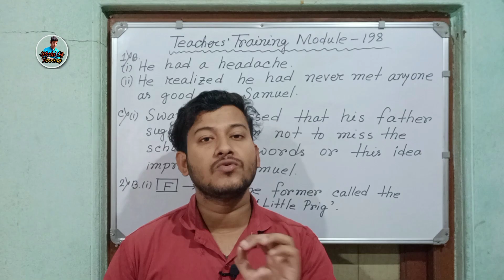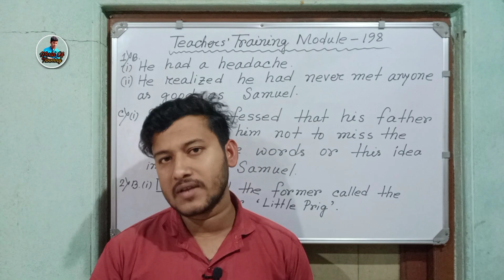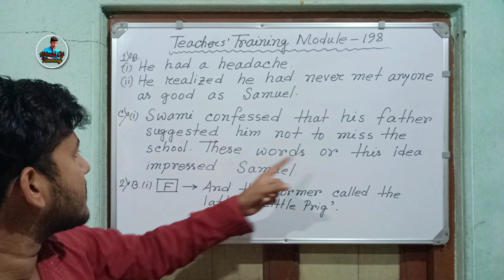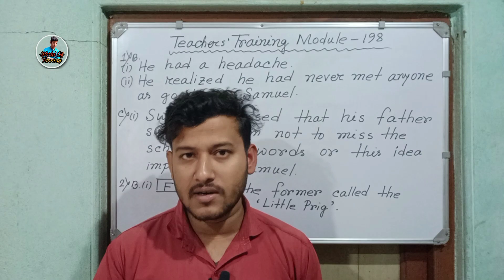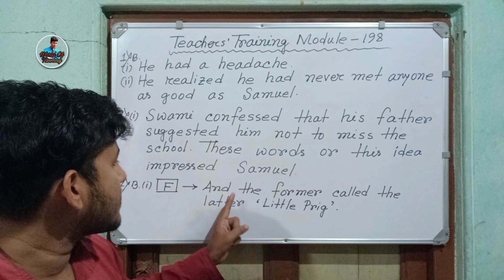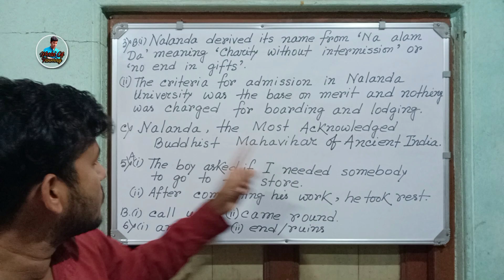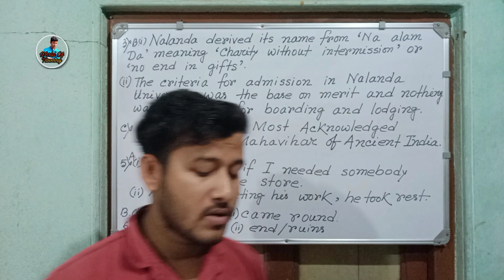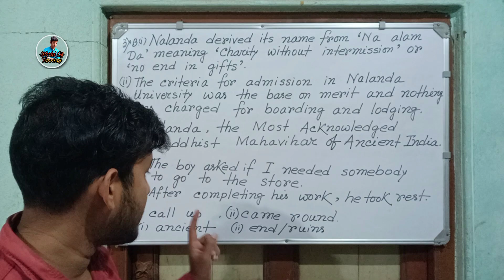Question Bank 2025 || Class 10 Madhyamik || First Summative Evaluation || Set No. 1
In this video School No. 1 from  Ray and Martin "Question Bank" of Madhyamik 2025 is solved. I hope this video will help all of you. Thank you everybody 🙏🙏🙏

Question Bank Solution First Summative Evaluation 📙📑📓📖